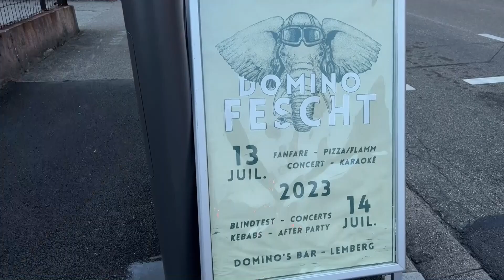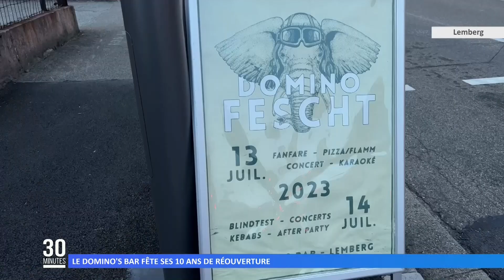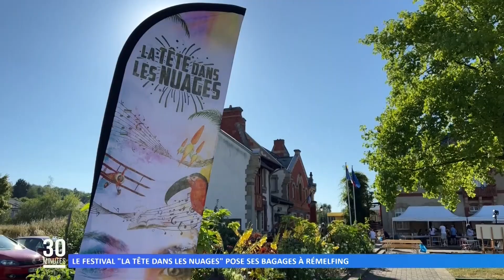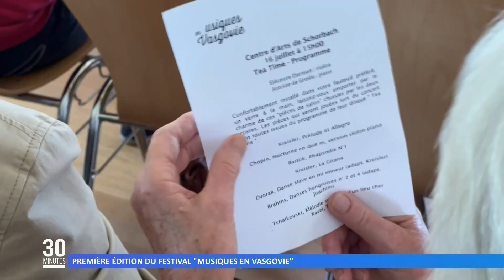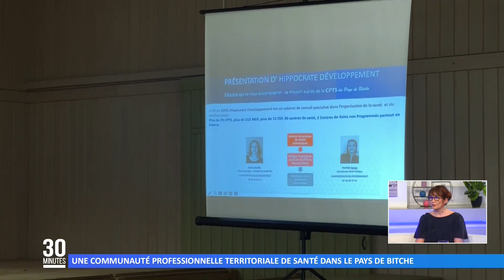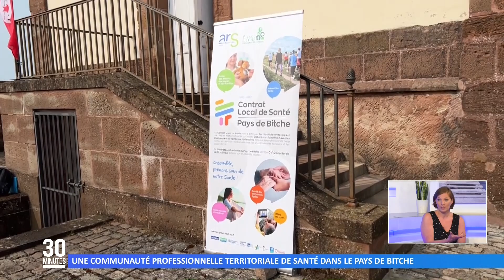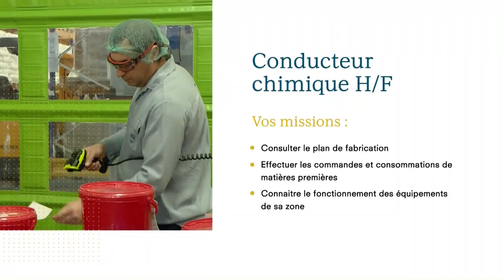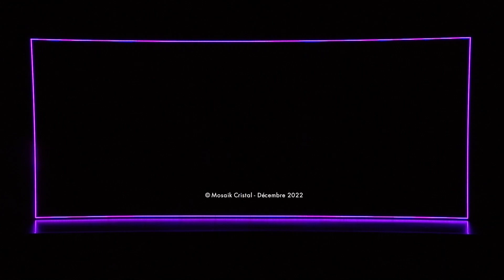L’intégrale de l’émission du 18 juillet 2023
Retrouvez dans cette émission :
00:00 L’actu du jour
01:24 Le Domino’s Bar fête ses 10 ans de réouverture
02:35 Le festival “La tête dans les nuages” pose ses bagages à Rémelfing
04:37 Première édition du festival “ Musiques en Vasgovie”
06:25 Une communauté professionnelle territoriale de santé dans le Pays de Bitche
21:51 La météo
23:55 Le Cadre : Julien Strelzyk